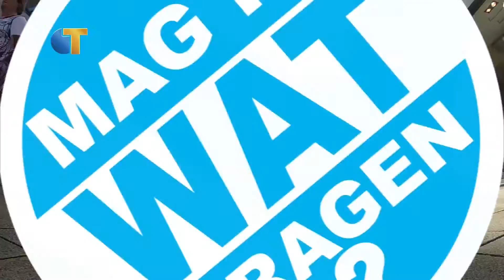Omroep Tilburg - Mag ik wat vragen? - Zorgverzerking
In 2017 zal de zorgverzekeringspremie met enkele procenten omhoog gaan. CZ heeft onlangs aangegeven dat zij de premie zullen verhogen met 7,5%. Wij gingen naar Winkelcentrum Westermarkt om te vragen hoe de bezoekers de zorgverzekering hebben ervaren sinds de invoering hiervan 10 jaar geleden.